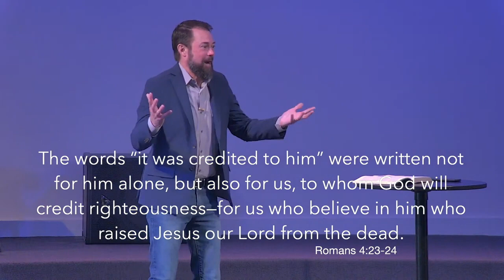Sermon Video | Peace with God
Pastor Dan Seaborn